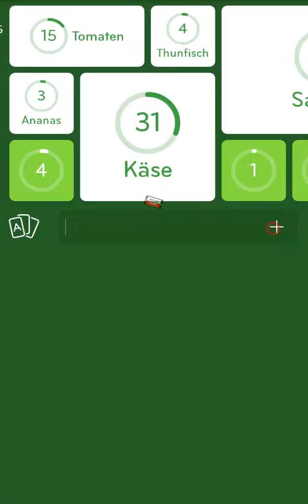94 Prozent (94%) - Level 18 - Pizzabelag - Lösung